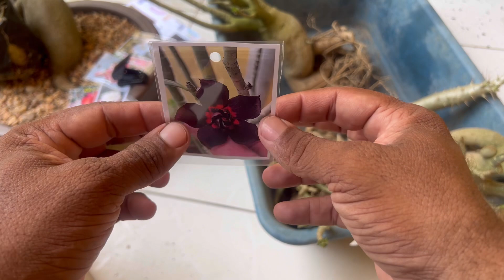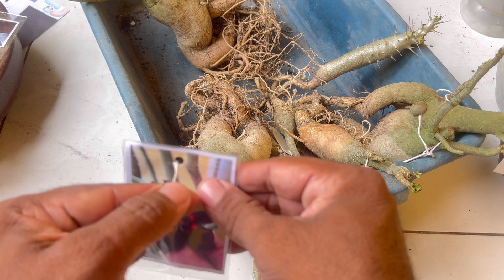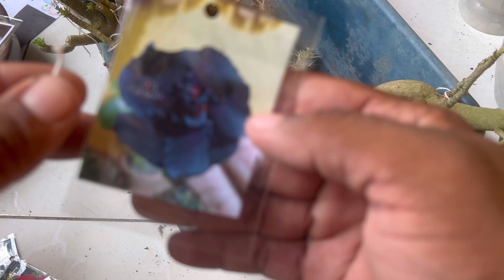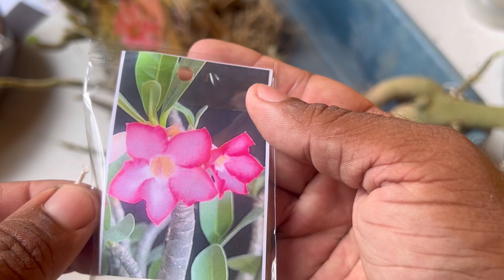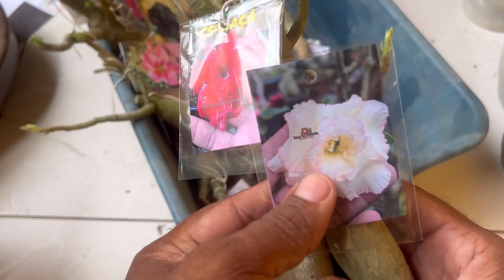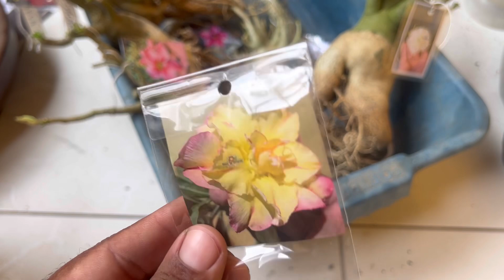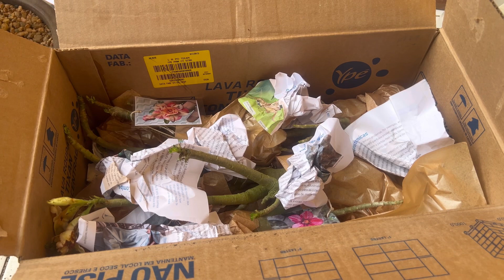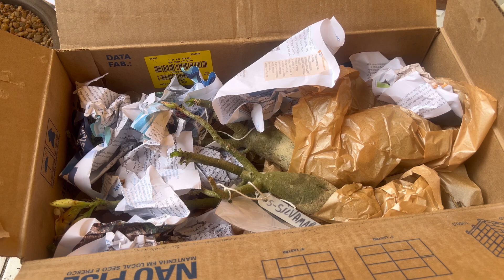✅Como embalar rosa do deserto para ser enviada pra outro estado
Veja esse passo a passo como enviar rosa do deserto